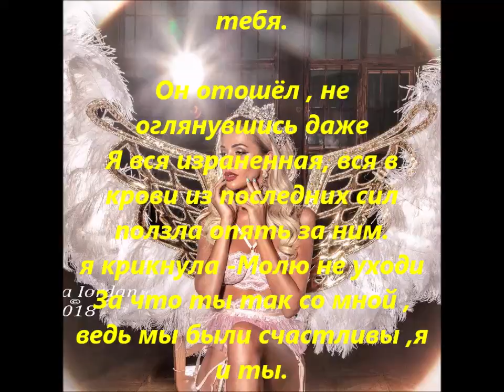Лиза Триандафилиди в сторис 20 10 2018